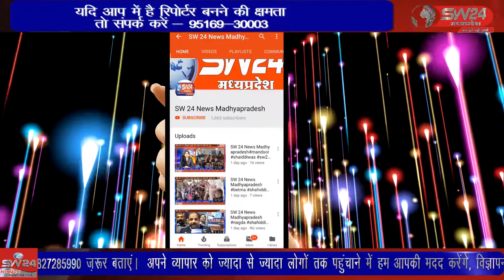bagli- जन साहस संस्था सोशल डेवलपमेंट सोसाइटी देवास द्वारा जिले में चलाये जा रहे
जन साहस संस्था सोशल डेवलपमेंट सोसाइटी देवास द्वारा जिले में चलाये जा रहे निर्भया अभियान कार्यक्रम द्वारा कन्नौद तहसील में गरीब जरूरतमंद परिवार, प्रवासी मजदूर, विकलांग और विधवा महिलाओं को संस्था की ओर से सुखा राशन वितरण किया जा रहा हैं। बागली से रवि पाटीदार की रिपोर्ट